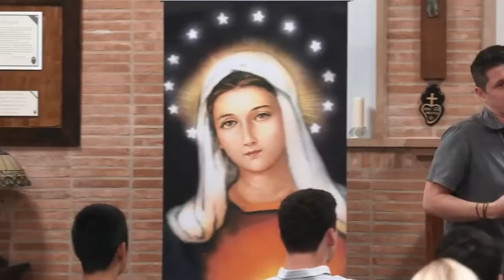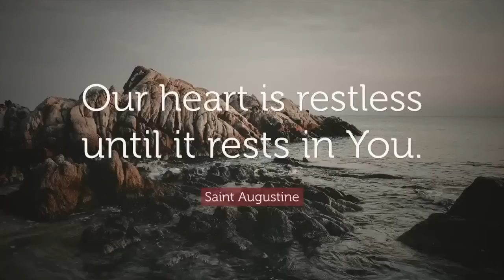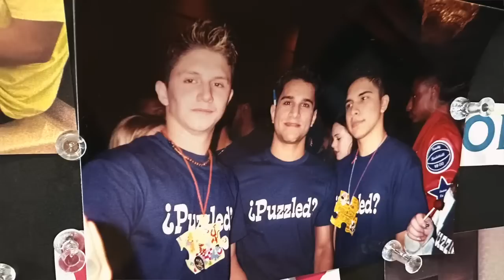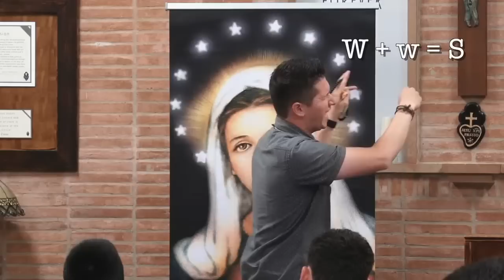The Power of Doing God's Will